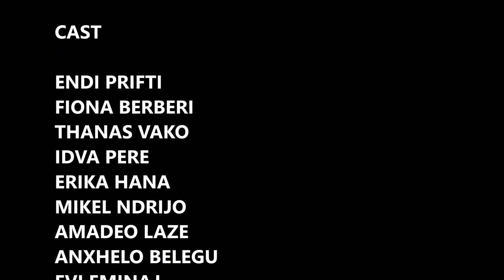14 Vjec Dhender (sfida 2020 Pogradec)